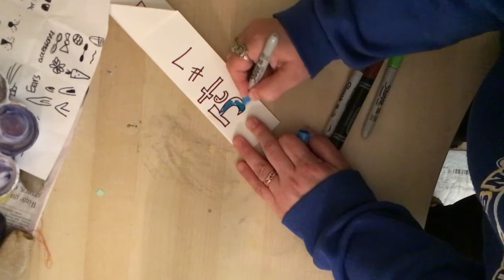Avión de papel para niños de Kinder